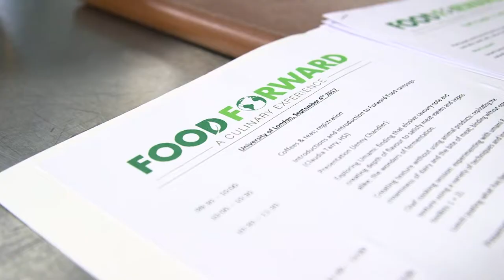Jenny Chandler teaches Sodexo chefs to create nutritious, delicious plant-based dishes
Chef and author Jenny Chandler talks about inspiring chefs to create nutritious, delicious plant-based foods through our work with the Forward Food Programme, delivered in partnership with Sodexo and the Humane Society International UK.